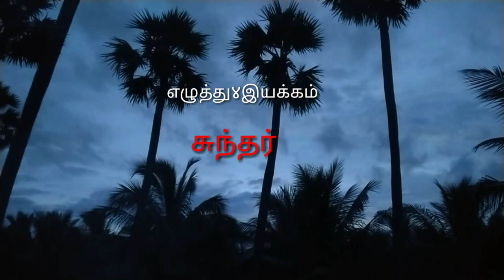மர்மம்2 namakkal வெண்ணந்தூர் திரைப்படம்